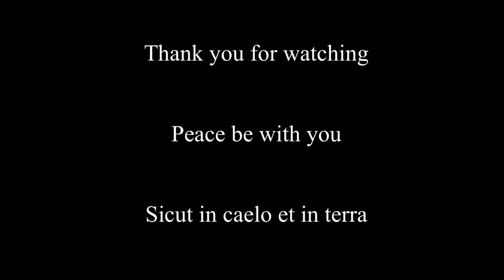St Stephen, Protomartyr — Feast (Office of Readings)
This is the second reading from this day's Office of Readings commemorating the Feast of the Protomartyr St. Stephen -- the first martyr of Christendom celebrated on 26 December. This reading comes from a sermon by Saint Fulgentius of Ruspe, a bishop from the 6th century.